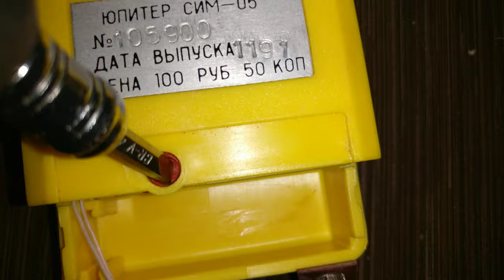☢ ПРОДАМ КУПЛЮ дозиметр радіометр счетчик Гейгера детектор радіації СБМ20 СБТ10А Atom-scan Атом-скан